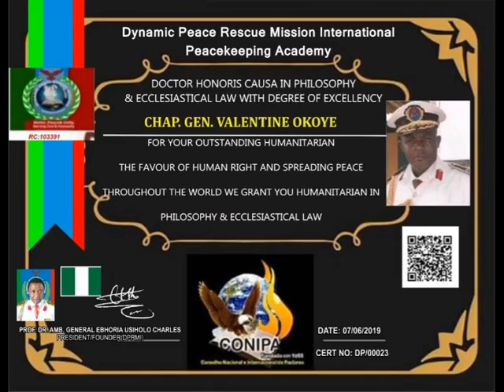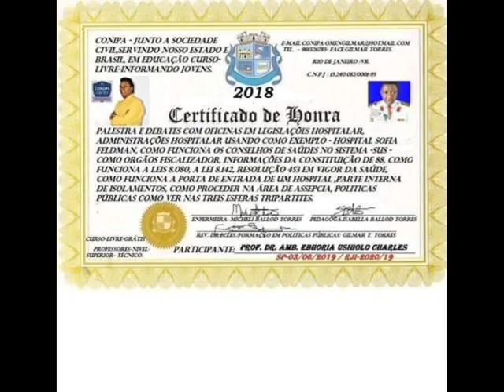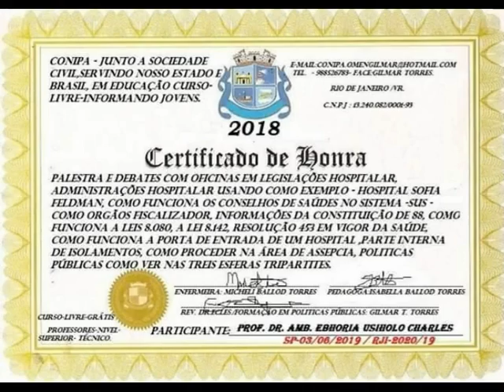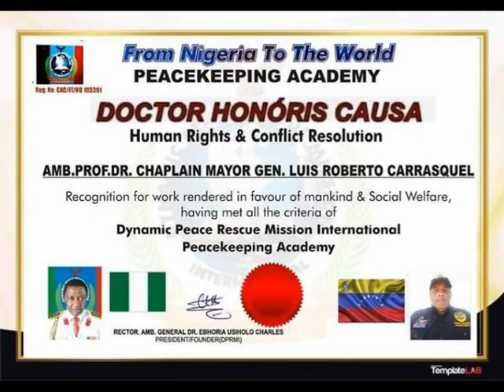‏‎Charles Ebhoria Usiholo‎‏00